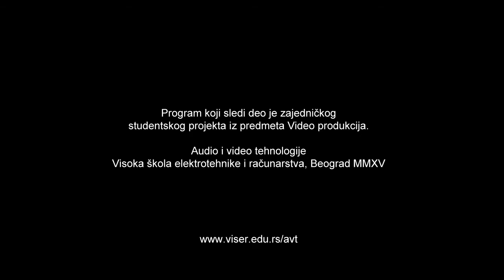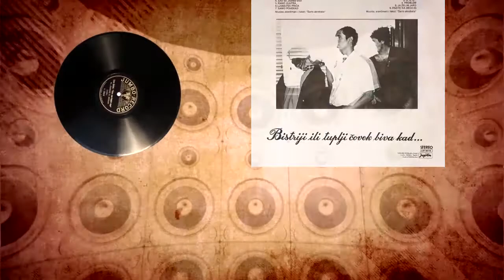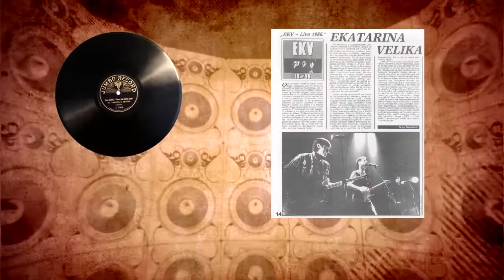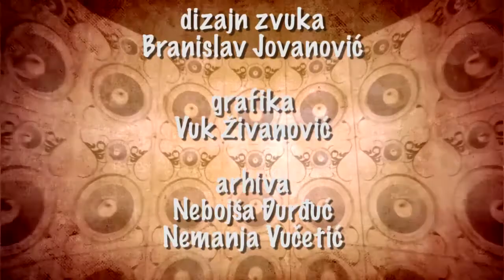Novi val - Šarlo akrobata (Epizoda 7)